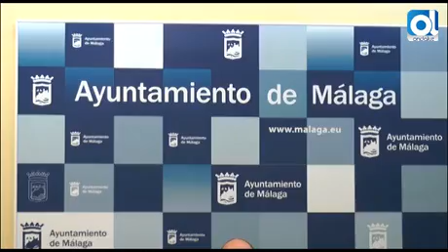Málaga: "El convenio de La Térmica es el mayor saqueo de la historia de Málaga"